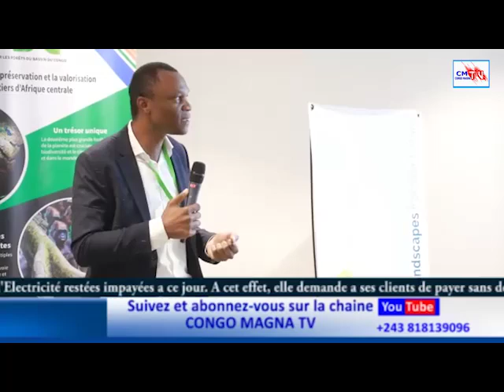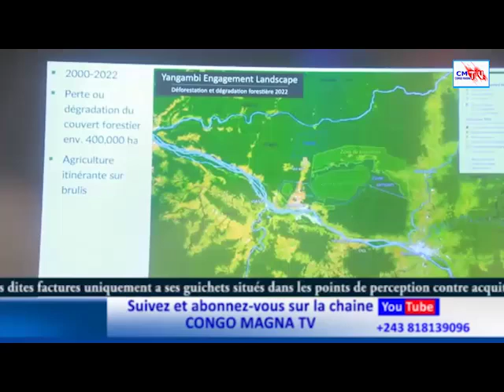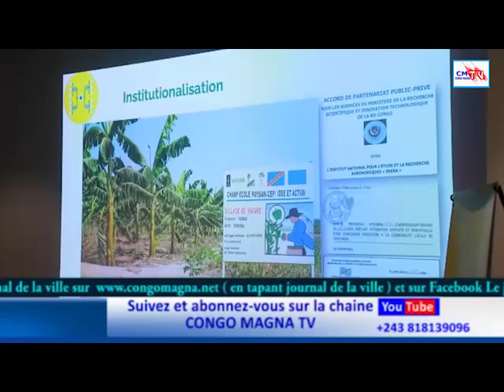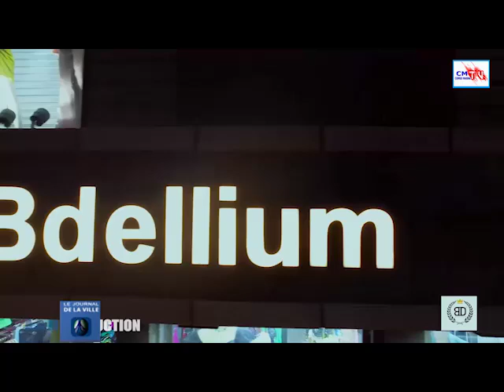JDV 05/06/024 LES AMIS DE CHRISTIAN MALANGA SERONS JUGÉ LE VENDREDI 07 JUIN 2024